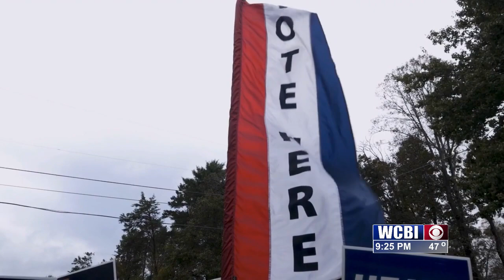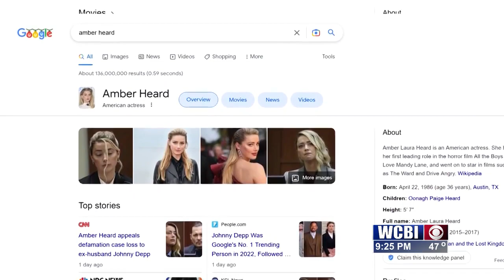Tech Byte (Google Searches) - 121622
You can tell a lot about a person by what's on their computer. Today in Tech Byte Emily Cassulo breaks down the top Google searches of 2022.